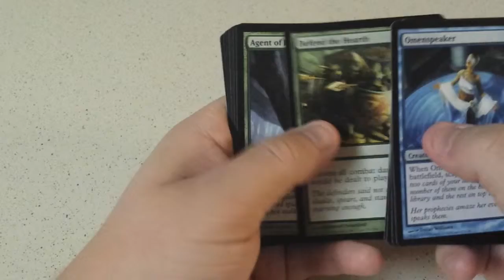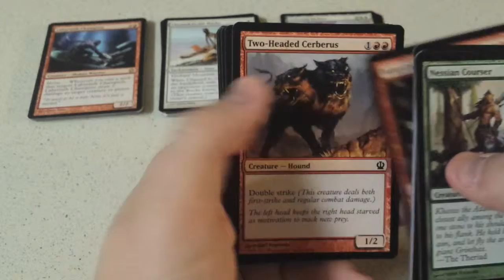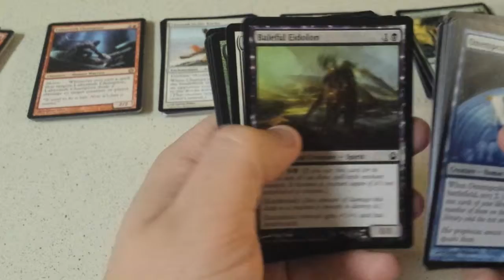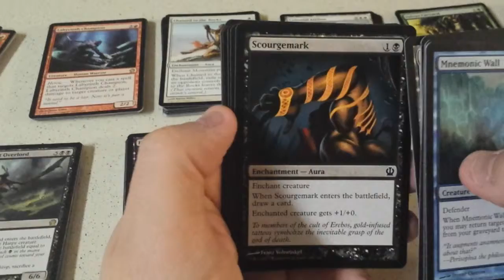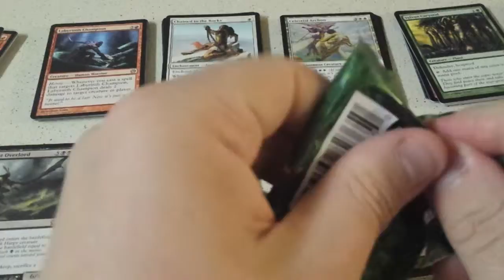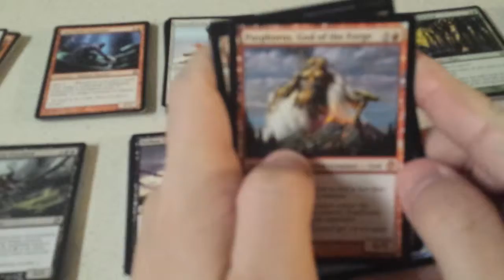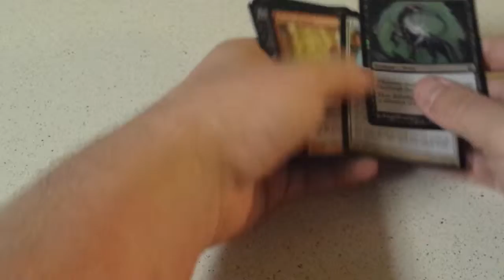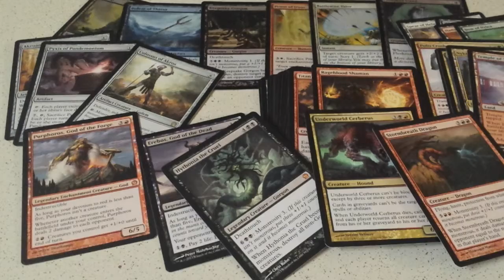MTG Theros Booster Box Opening Episode 3 Part 2/2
Here we crack open the last 18 packs of a Booster Box of MTG. Hope you enjoy!

Also look forward to a Khans of Tarkhir Box comming soon.